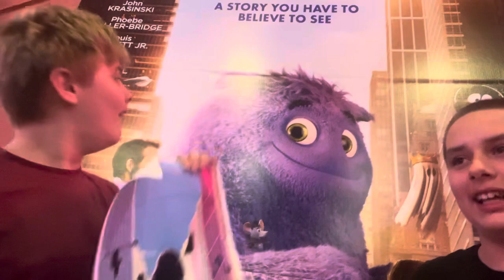IF movie! pt. 2 📽️🎞️ 6/2/24